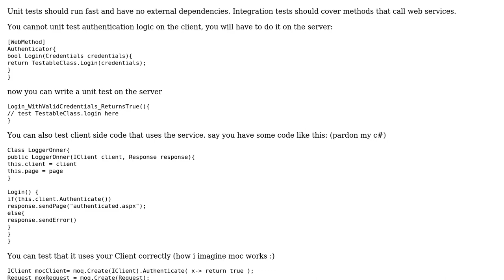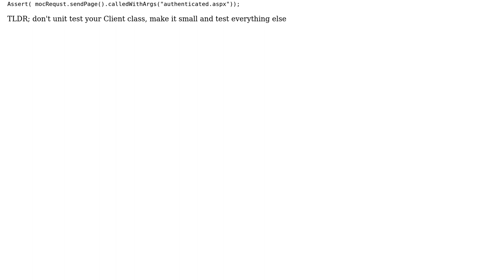Software Engineering: How to unit test a web client?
With thanks & praise to God, and with thanks to the many people who have made this project possible! You are responsible for your own actions.